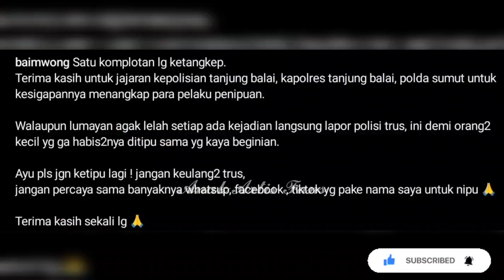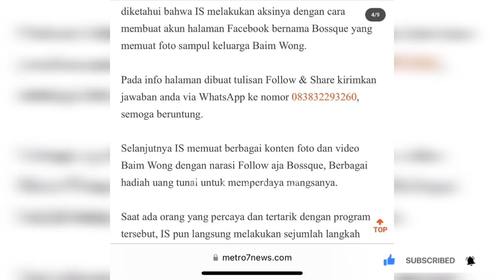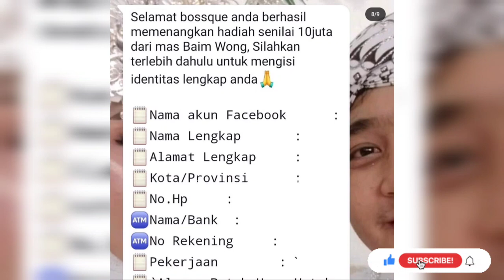KIANO BAIM KE MEDAN TANJUNG BALAI.. RELA TEMPUH 4JAM‼️ DEMI TANGKEP BAIM PALSU PENIPUAN GIVEAWAY